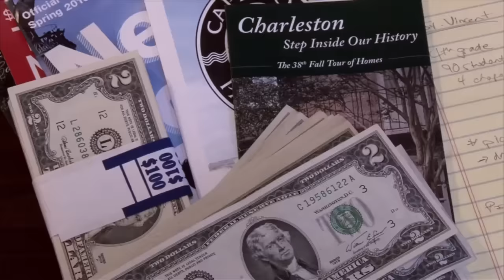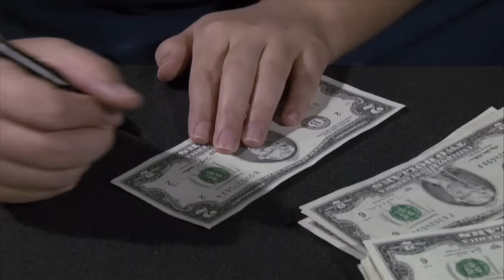Man arrested for using $2 bills at Best Buy - clip from The Two Dollar Bill Documentary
Some people don't know that two dollar bills are real, so when Mike Bolesta used over 50 of them to make a purchase at a Best Buy store, an encounter with the police and Secret Service ensued. In this clip from the movie The Two Dollar Bill Documentary, see the story of this false arrest, after a cashier was unsure of the quirky currency and the manager called the cops.

This took place in baltimore in 2005.